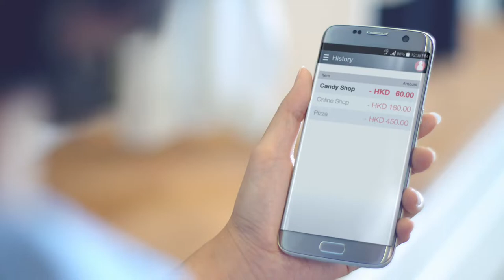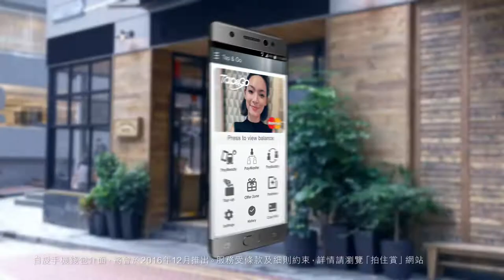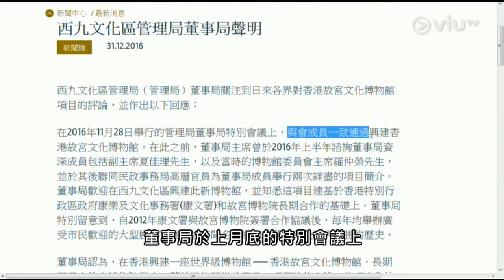葉劉: 去北京食殘廢餐(4:33) 故宮文化博物館爭議 Viu TV NOW 午間新聞 20161231